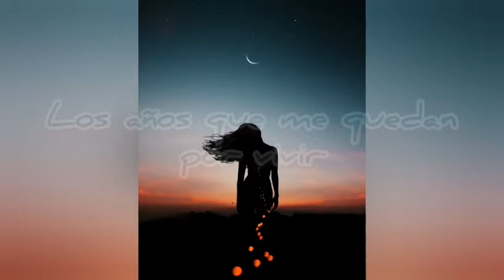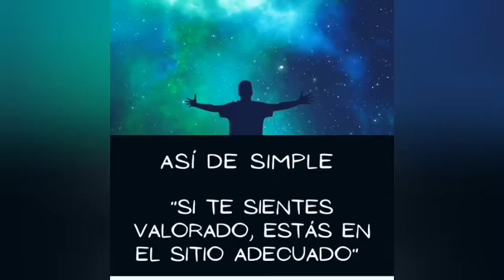Los años que me quedan por vivir. 😢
Autores de la canción: Fernando Jose Polaino BeltranEcha un vistazo a esto en Amazon.es
Creación y destrucción